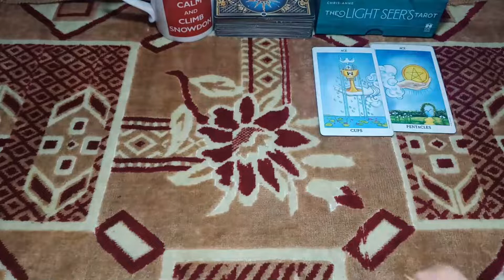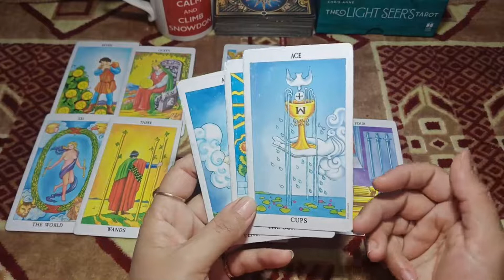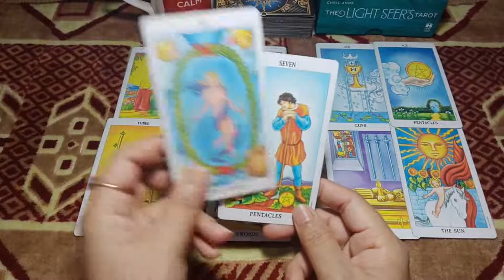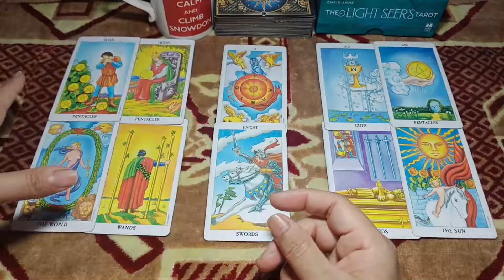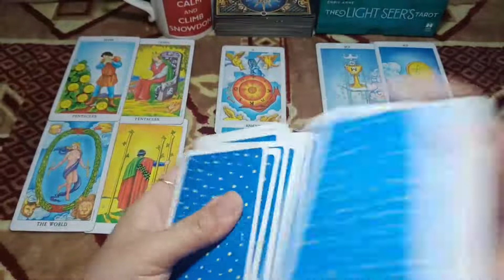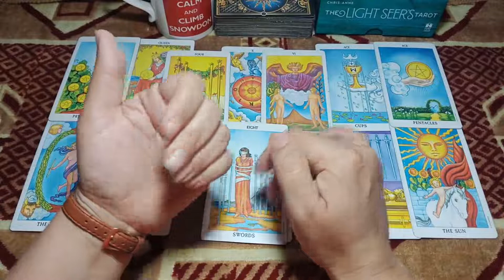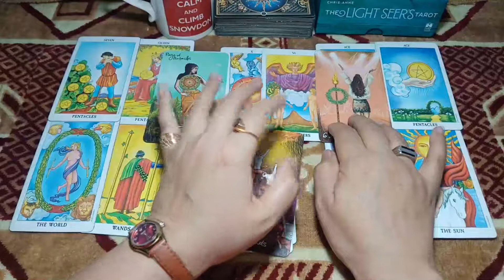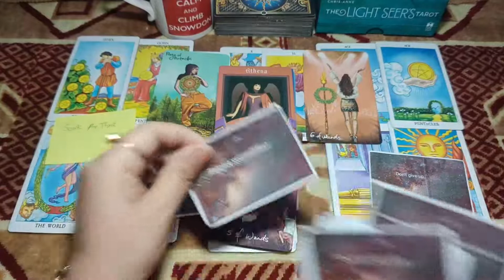Virgo Love happening\buried anger in you\they start from you end on You\online psychic\April 2021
online psychic readings and online tarot readings. Someone spying on FB Instagram WhatsApp? Listen complete reading If you want online psychic reading tarot readings and  soul partner reconciliation couples counseling therapy online marriage counseling how to get my crush? and I provide weekly Love readings for Aries Taurus Gemini Cancer Leo Virgo Libra Scorpio Sagittarius Capricorn Aquarius and Pisces.

Emma